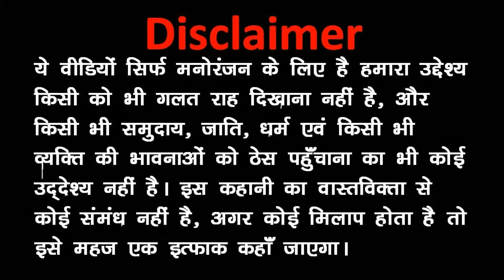MY JOKE OF - PUDINA WALA | Le Lo Pudina Funny Video | ले लो पुदीना Bachpan Ka Pyar - KALA KADDU JOKE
MY JOKE OF - PUDINA WALA | Le Lo Pudina Funny Video | ले लो पुदीना  Jane Meri Janeman Bachpan Ka Pyar Bhul Nahi Jana Re - KALA KADDU JOKE Subscribe Our Channel For More This Types of Garmi Mai Baarish, Garmi Mai Light Gayi Funny Comedy Videos